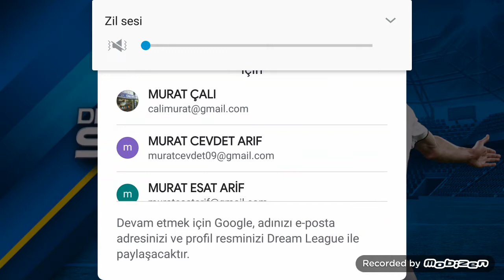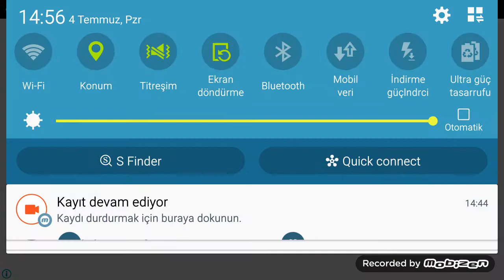DREAMLEUGE 19 1.BÖLÜM HİÇ BEKLEMEDİĞİNİ BİYERDEN GOL😰😰😰😰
AÇIKLAMA